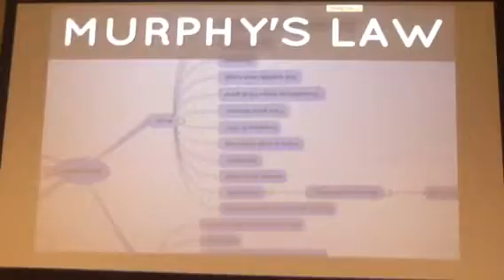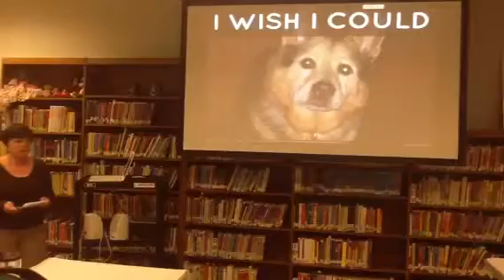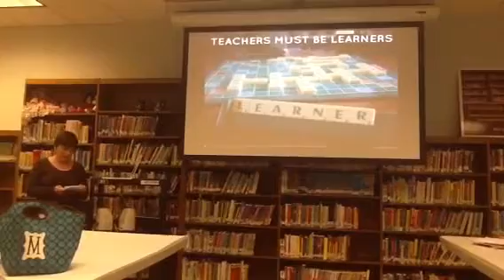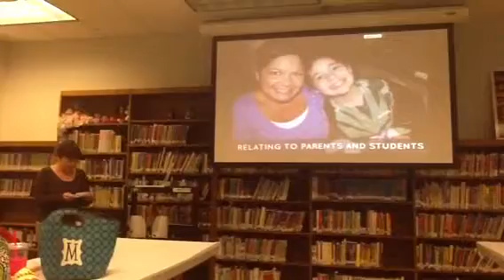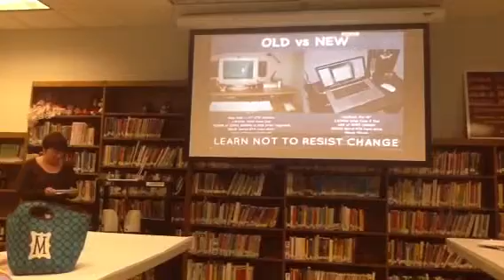Hatzatah- Shelly Zavon